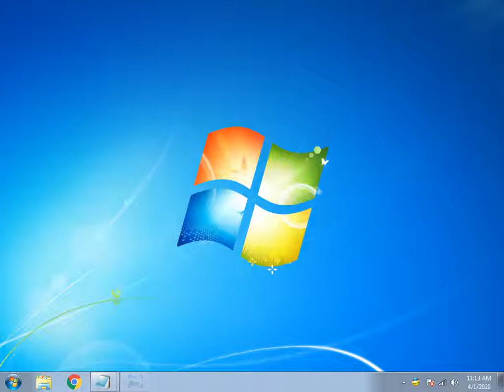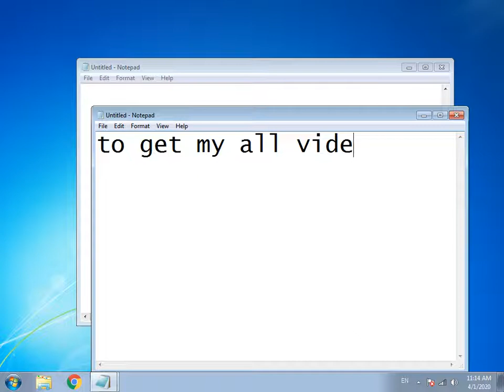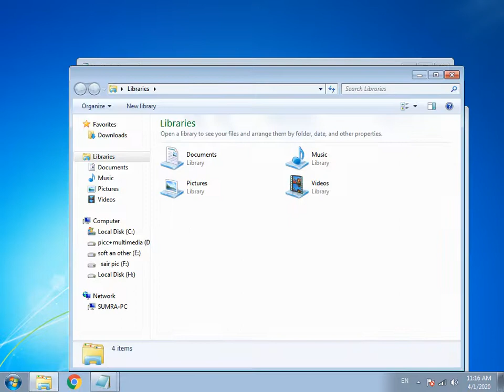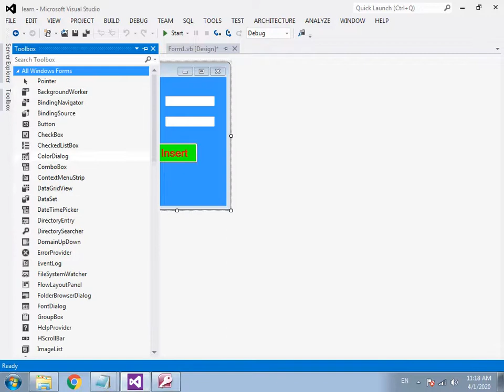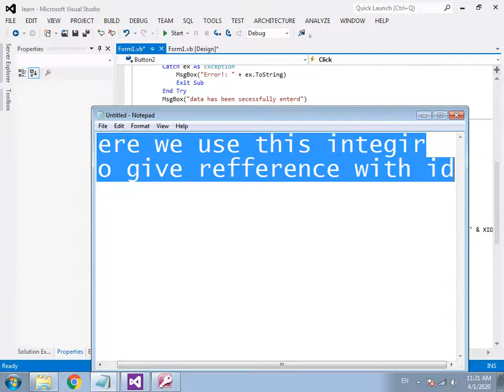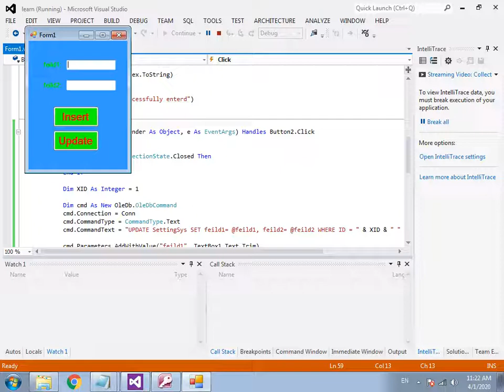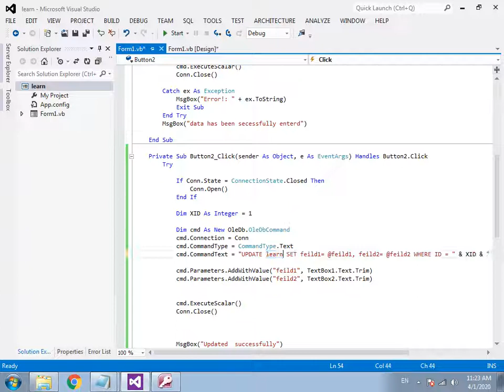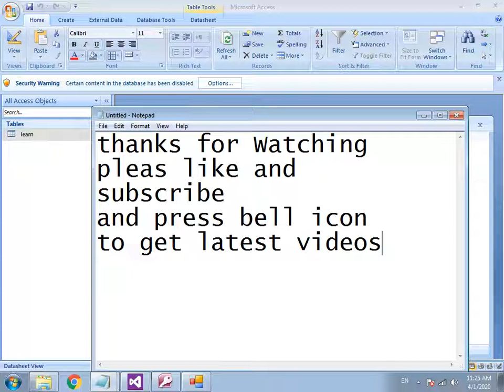update record in access database using vb.net lectur#2